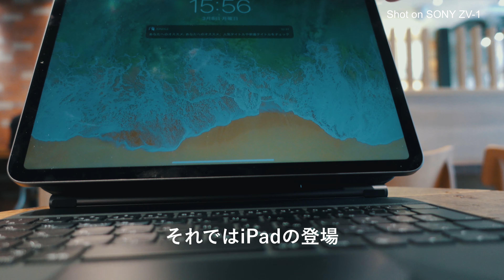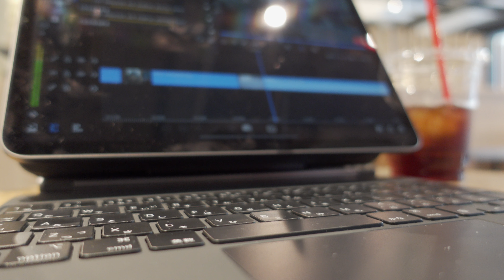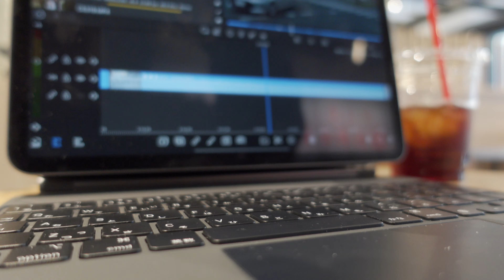【ZV-1 Vlog】久しぶりに大阪道頓堀から御堂筋を散歩しながら写真撮っていました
※アフィリエイト広告を利用しています 今日の午後はZV-1を持って久しぶりに大阪道頓堀から御堂筋を歩いて心斎橋→本町まで歩きながら写真を撮っていました。
そのままカフェで動画編集して半日終了。

・SONY ZV-1
・三脚 マンフロットポケット三脚S

■動画設定
全て手持ち撮影
4K24p
PP10 HLG2 (カラー709)
シャッタースピード オート
ホワイトバランスオート
ISO オート
NDは内蔵のみ
手ぶれ補正アクティブ

■静止画設定
プログラムオート